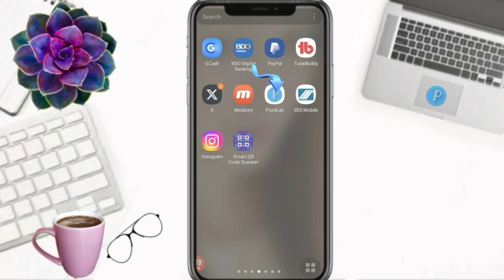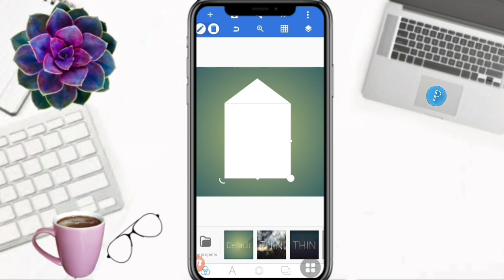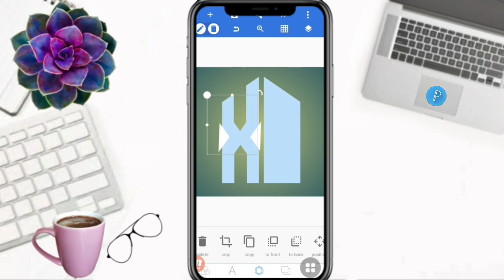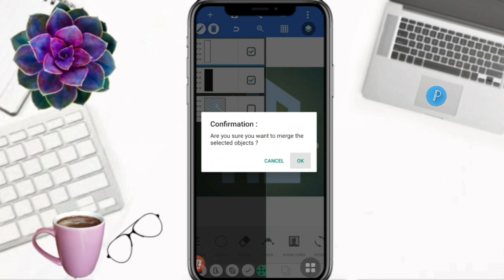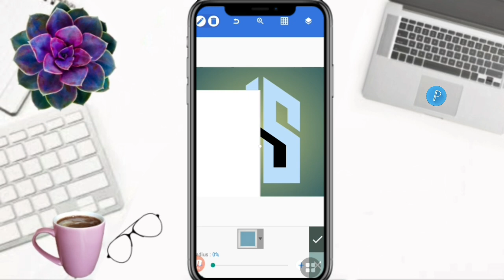CREATE A STUNNING XS LOGO DESIGN IN MINUTES!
Hello Everyone!

        On this video tutorial, I will show and share to you how to make letter XS logo design in pixellab. Hope you like it!

Time Codes
0:00 Intro
0:01 Teaser
0:08 Channel Bio
0:31 How to make letter XS logo design in pixellab
4:50 Outro
5:13 End

              Hello Everyone!

GODBLESS!!!

   @Umeko&Family
   @Shelymae Vlogs
   @Estela44 Channel